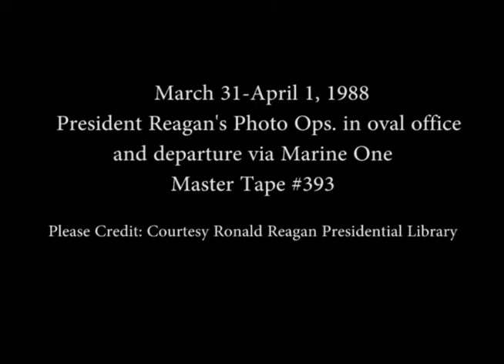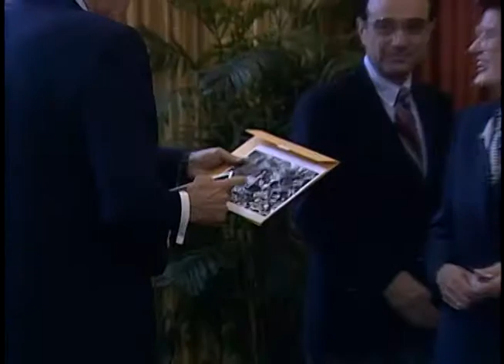President Reagan's Photo Opportunities on March 31-April 1, 1988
Full Title: President Reagan's Photo Opportunities on March 31-April 1. Signing ceremony for S. 854, Nevada Florida Land Exchange Authorization Act in Oval Office, President Reagan meeting with Pat Ingoglia (former Governors' staff) and family in Oval Office on March 31, 1988, President Reagan meeting with Director of White House Athletic Association in Oval Office, President Reagan with Michael Reagan departs for California via Marine One on South Lawn. (child petting Rex, President waving through helicopter window) on April 1, 1988

Transcript: N/A

Production Date: 3/31-4/1/1988

Access Restriction(s):Unrestricted
Use Restriction(s):Unrestricted